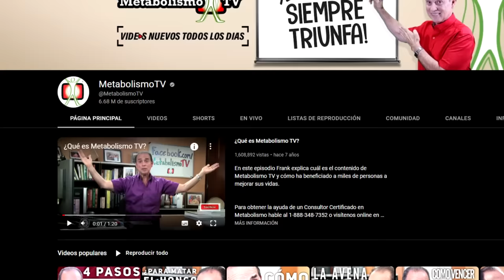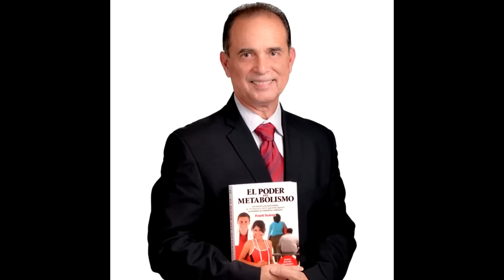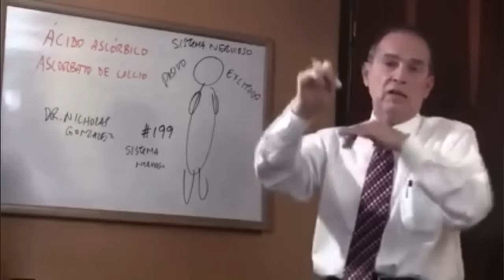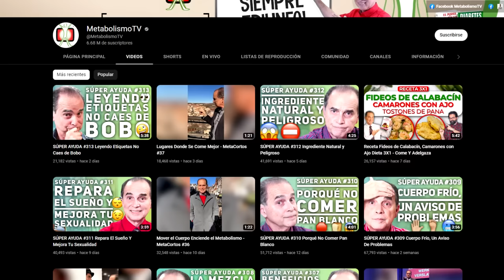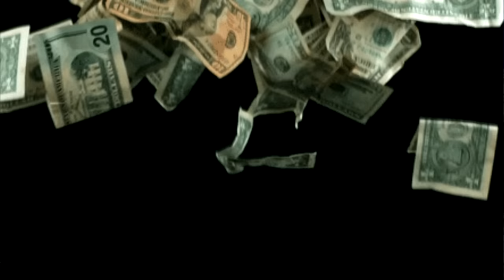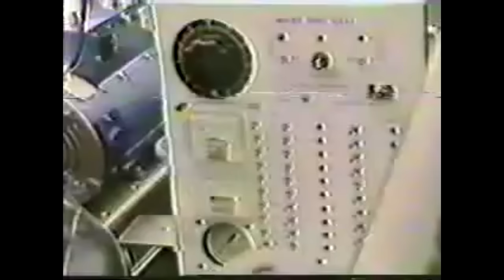Personas Silenciadas por saber de más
Personas silenciadas y Desaparecidas por saber de mas, estas personas descubrieron cosas increíbles pero que ponían en peligro a las grandes empresas, por esta razón y con muchas pruebas se dice que el gobierno los silencio.
Hoy les traigo el caso del doctor Frank Suarez y de Stanley Meyers.
Les voy a mostrar videos misteriosos y extraños sobre estos casos, preparense porque lo que van a ver es bastante perturbador.

si el video es apoyado voy a traerles casos de mas personas silenciadas por el gobierno, hay mucho sobre esto, como por ejemplo Natacha Jaitt y jacobo grinberg, cuyos casos son muy turbios.